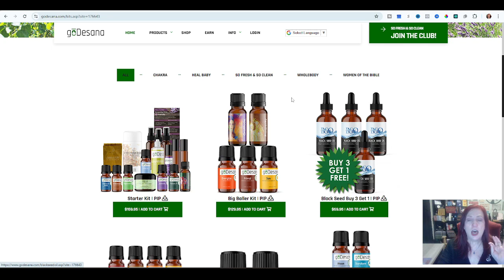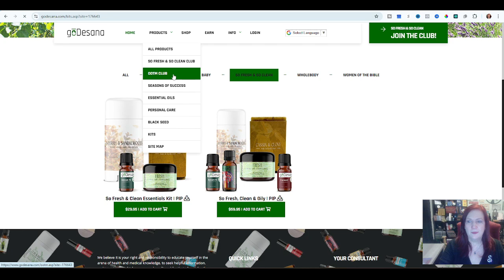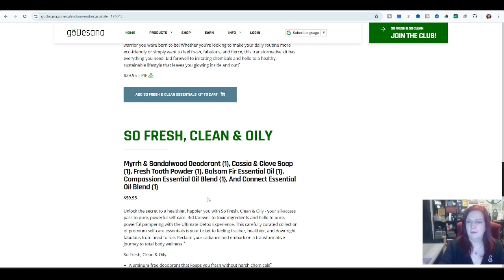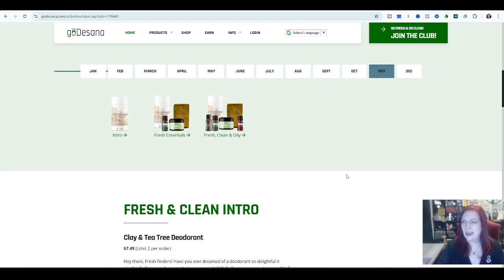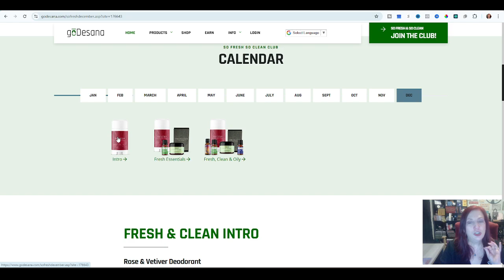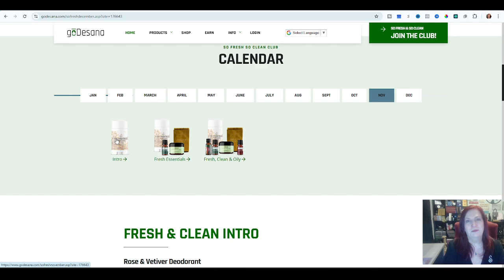What do I need to buy to get started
Getting Started with Confidence: Essential Tips and Recommendations

Ready to launch your new business but unsure where to start? This video covers everything you need to know about making your first steps confidently and authentically.

While the free tour lets you explore the opportunity risk-free, having one or two products you personally love can make all the difference in building trust and credibility. We'll guide you through understanding Business Volume (BV), the various starter levels, and how each option aligns with your financial situation and goals.

Discover how to maximize the compensation plan, hear inspiring success stories, and learn why authenticity is the key to building a strong foundation for your business. There’s no pressure—just practical advice to help you start your journey the right way.

Your success story starts here.